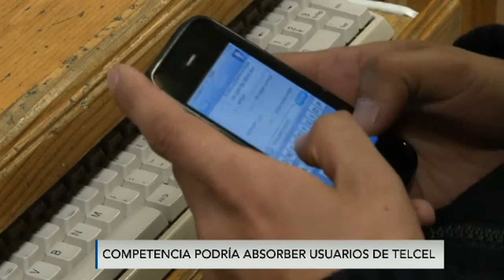La competencia podría absorber a usuarios de Telcel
Luego del anuncio de la desincorporación de América Móvil, han surgido muchas dudas, tal es el caso de Telcel y Telmex empresas que se tendrían que deshacer de 20 millones de usuarios.